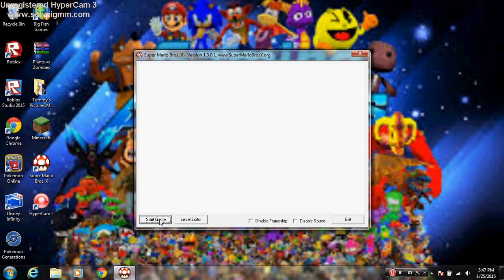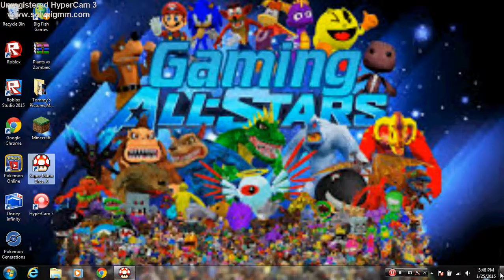Lets Play Super Mario Bros. X Episode 1- Mushroom Pass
srry if its too short but next time it will be a lot longer XD